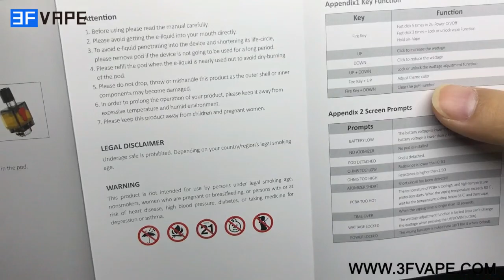SMOKTech SMOK Fetch Pro 80W VW Mod Pod System Vape Starter Kit